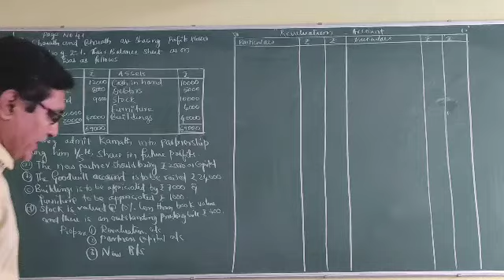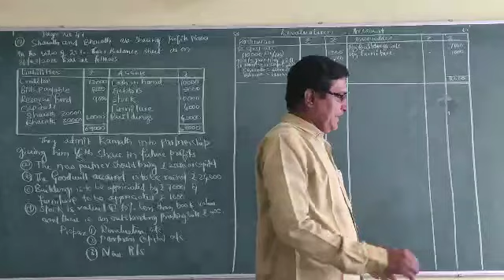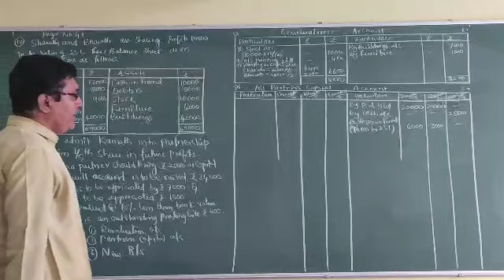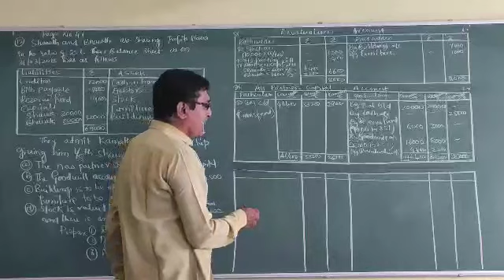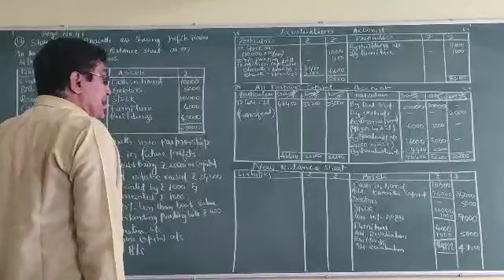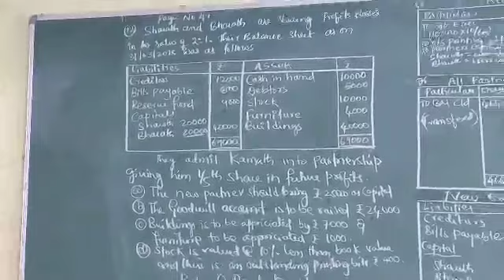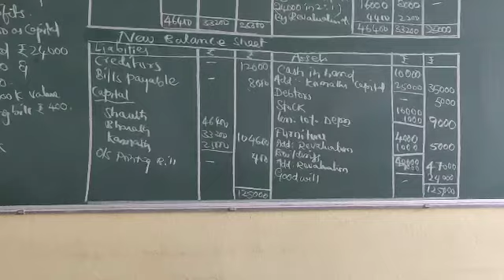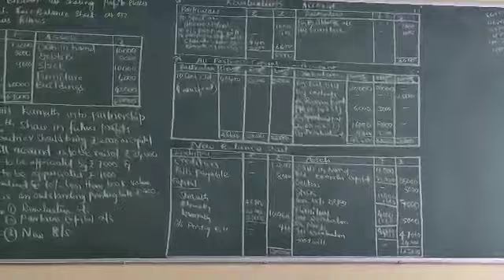Vasanth Desai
Accountancy chap 3 pro.12 marks 12